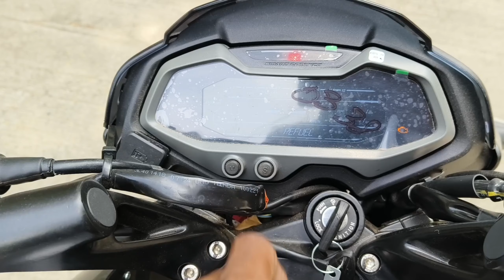New Launch Bajaj Pulsar NS 125 Bs6 2024 Model Detail Review | Big Updates | Price | Top Speed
Hello Guys Yeah Hai New Bajaj Pulsar NS 125 bike is video ke andar me aapko Bajaj Pulsar Ns 125 E20 ke New Updates and Bike detail btaunga agar video achi lage to video ko like channel ko subscribe jarur karen Thank You.

S-4, near SBI Bank, Pocket S, Okhla Phase II, Okhla Industrial Estate, New Delhi, Delhi 110020

2024 New Bajaj Pulsar NS 125 Bike |
Bajaj Pulsar NS 125 Bs6 On Road Price |
New Launch Bajaj Pulsar Ns 125 Big Updates |
2024 New Bajaj Pulsar NS 125 Top Speed |
Bajaj Pulsar NS 125 Mileage Detail |
New Bajaj Pulsar Ns 125 Engine Detail |
Bajaj Pulsar NS 125 Exhaust Sound |
Bajaj Pulsar NS 125 Full Bike Review |
Is worth to buy a Pulsar bike?